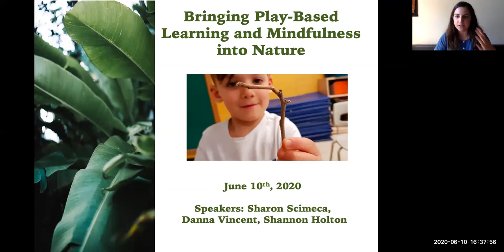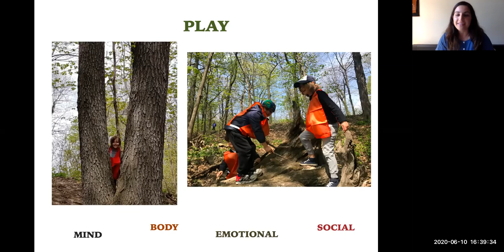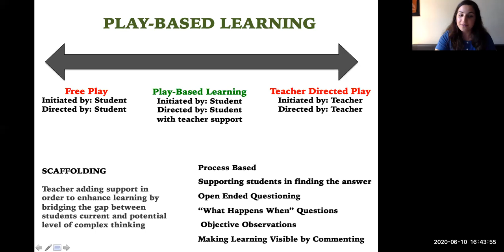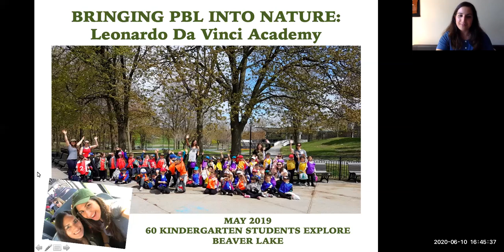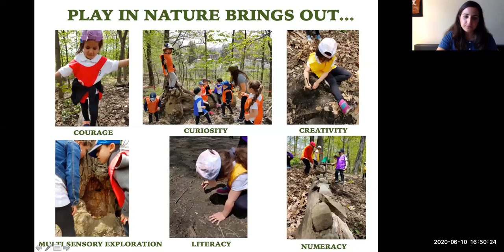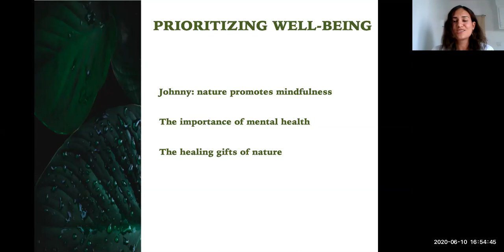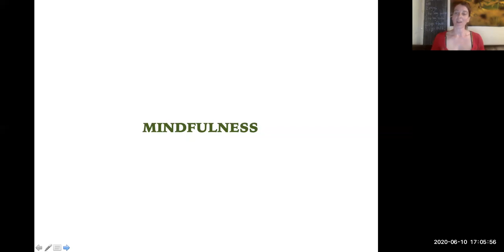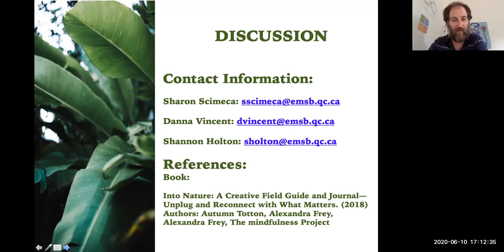Play Based Learning and Mindfulness in Nature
Join Sharon Scimeca (EMSB Behavior Technician) and Danna Vincent (EMSB Teacher)  as they share experiences with Play-Based Learning and Mindfulness in Nature. Shannon Holton (EMSB BASE) will lead a mindfulness exercise.

Sharon and Danna will share concrete examples of how a Play-Based Learning field trip to Beaver Lake gave Kindergarten students from Leonardo Di Vinci Academy the opportunity to experience nature, connect with their senses and set and reach their own goals. The presenters will explain how educators can use techniques such as scaffolding and open-ended questioning to stretch their students' thinking. Examples and benefits of incorporating mindfulness exercises will also be discussed.

The webinar will include an opportunity to discuss research and educator experience of what happens when students follow their own curiosity, naturally incorporating numeracy and literacy within their self-directed play, and how students that are typically hyperactive and unfocussed in-class experience higher levels of calm and focus through Play-Based Learning. These benefits are further enhanced in natural settings, especially with the incorporation of mindfulness techniques, and can improve the overall physical and mental well-being of students.

LEARN
2030, boulevard Dagenais Ouest Laval, Quebec
H7L 5W2